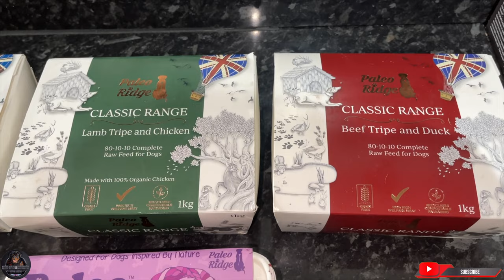Feeding Our Rottweilers RAW Diet - Part 2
In today's video we fed raw food to our Rottweilers. We received the food hamper from Paleo Ridge which included some of their classic range flavours and our Rottweilers loved it. The food we used is following,
Beef Tripe & Chicken
Lamb Tripe & Chicken
Beef Tripe & Duck
Paleo Plus Berry Mix
Eggs with shell

Watch the whole video from preparing the food to feeding the Rottweilers.

Enjoy the video and let us know what you think about the video in the comments below.